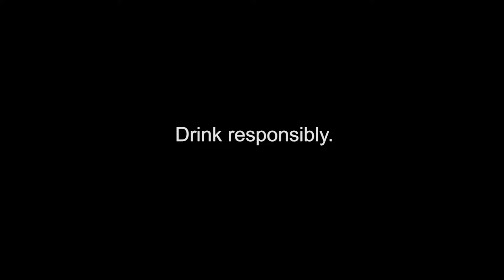One Ginebra Nation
Since 1834, Ginebra San Miguel has been a part of Filipino milestones. From the islands of Luzon up north to Visayas and Mindanao down south, many celebrations of friendship, camaraderie and community were made stronger and united by this one drink.

Today, Ginebra San Miguel is the world’s best selling gin and an award-winning gold medal winner of the prestigious Monde Selection Awards.

Ang bawat tagay ng Ginebra ay pagdiriwang ng tunay na tapang ng bawat Pilipino!